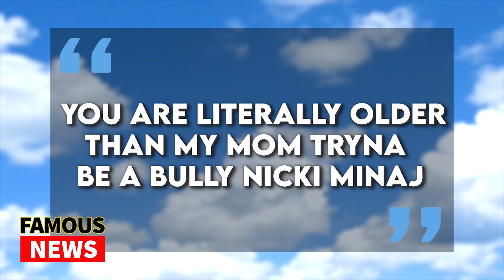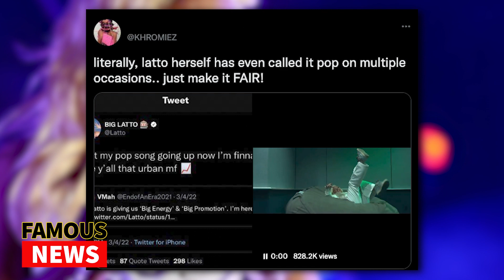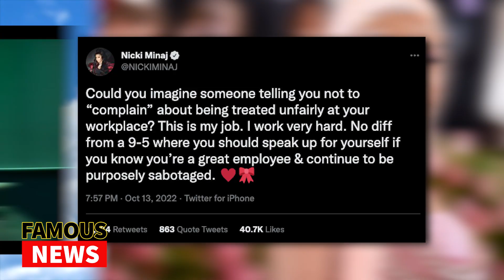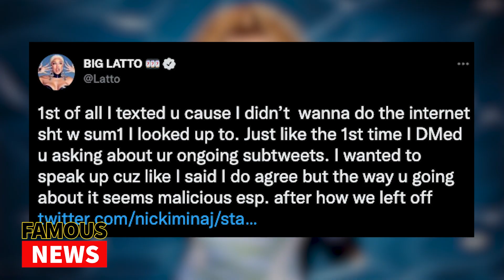Nicki Minaj Beefs With Latto Via Twitter | Famous News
Nicki Minaj Beefs With Latto Via Twitter

If you were on Twitter last night following Nicki Minaj or Latto you were witness to shots getting fired between these two artists. When Nicki Minaj found out that her latest hit Super Freaky Girl wouldn’t be nominated for a Grammy she decided to take the competition down with her protesting that Latto’s Big Energy shouldn’t be there as well